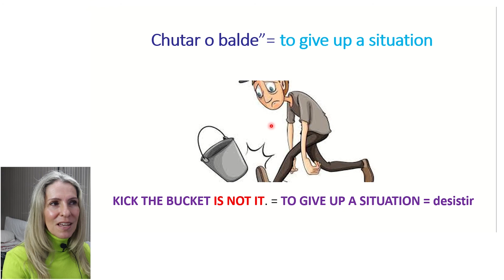How to say to give up a situation in Brazilian Portuguese | Marcia Cypriano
How to say to give up a situation in Brazilian Portuguese